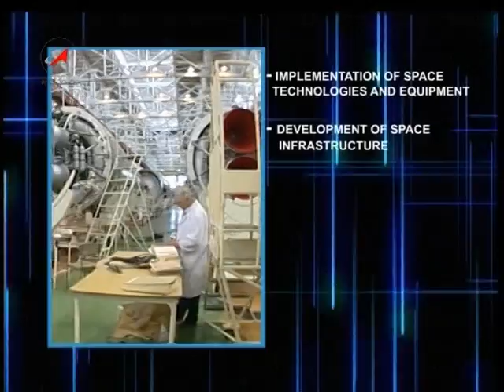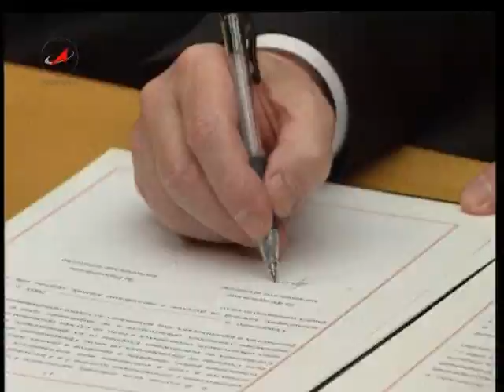RUSSIA XXIst CENTURY SPACE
Фильм-презентация о достижениях и возможностях Российской космонавтики для демонстрации на Международных аэрокосмических выставках. Первый показ состоялся на выставке МАКС-2007.